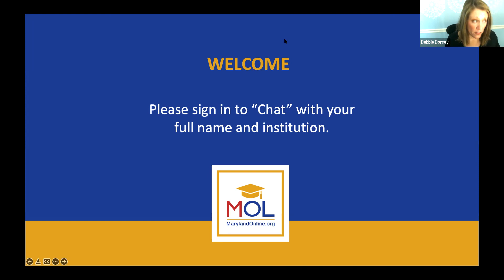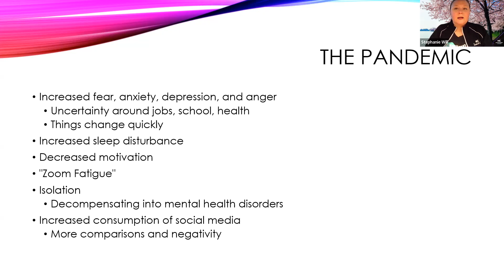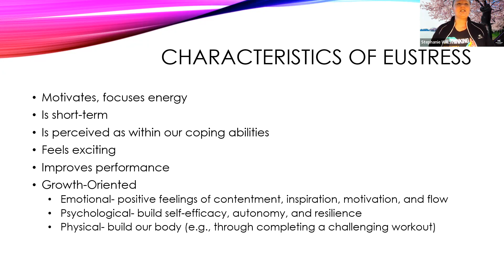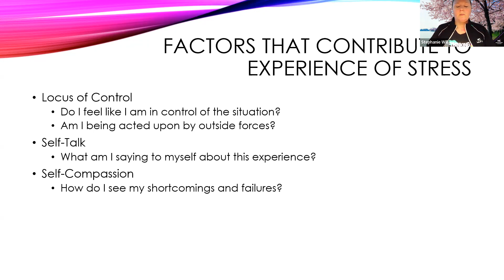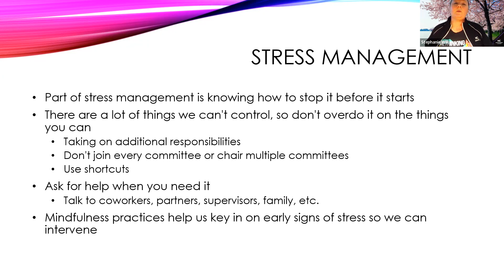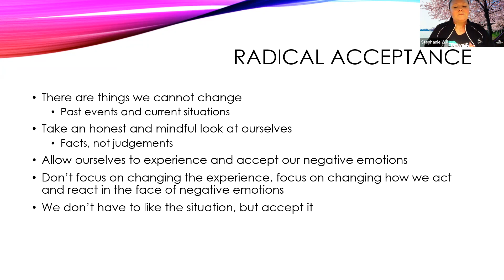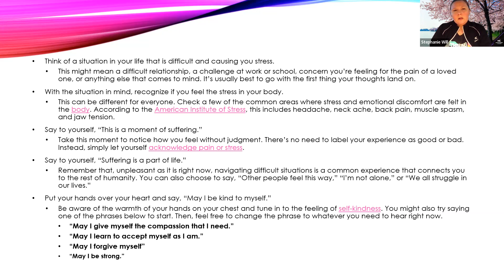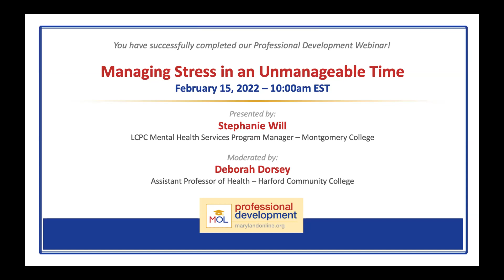Managing Stress in an Unmanageable Time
After two years of dealing with COVID-19, we are all stressed, exhausted, and pushed to the limits of our ability to cope. While there is no magic solution to the on-going trauma we’ve been experiencing, there are many things that we can do in our everyday lives to help manage the day-to-day stressors. In this workshop we’ll discuss the impacts of stress on our physical and mental health and work to create a practical self-care plan that you can utilize in your daily life.
Stephanie Will (Montgomery College, LCPC Mental Health Services Program Manager)
Moderator: Deborah Dorsey (Assistant Professor of Health - Harford Community College)